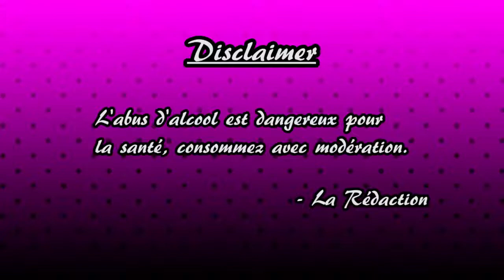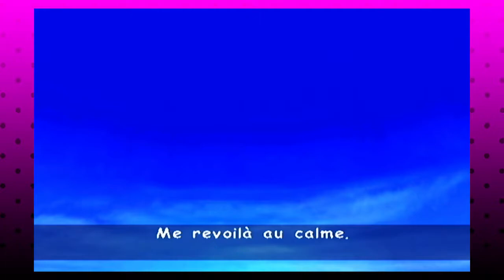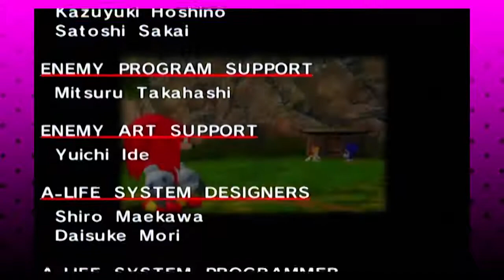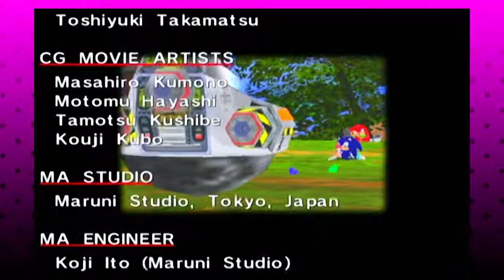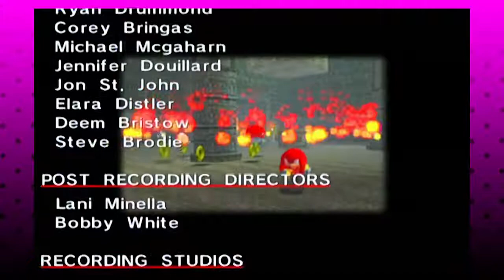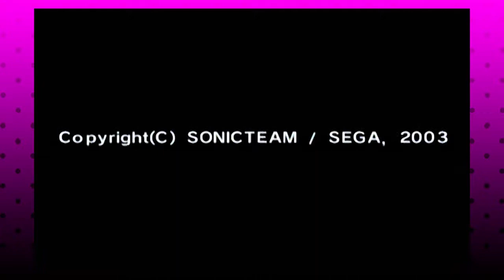Sonic Adventure DX : Episode 32 - La success story de Bertrand Renard (ft Ouiche) - LES ALCOOGEEKS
Un grand homme qui mérite plus de reconnaissance.

N'a pas été prononcé dans l'épisode d'aujourd'hui : myriade